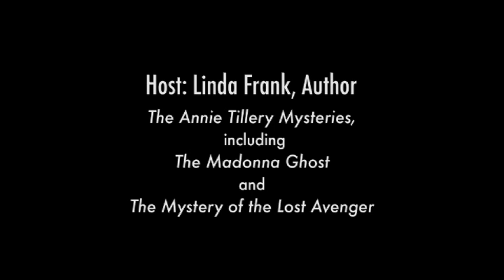Writer's Dream interviews Author John Krahn Part 1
TV Show The Writer's Dream interviews Author John Krahn Part 1